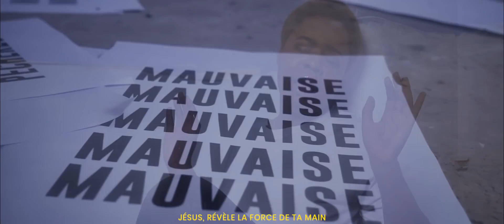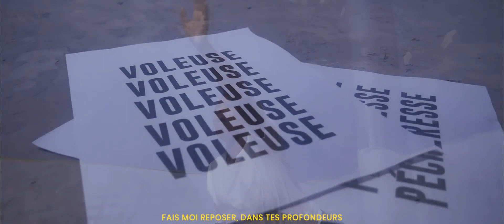JULIA NTUMBA : ZIPA NGAI + TR FRANÇAISE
Production exécutive: Mireille Kanyimbo et Julia Ntumba
Image et concept: raiween
Arrangements: Julia, Brian, Elisha, Michael
Un merci spécial à tous pour avoir rendu cela possible.
Bryan, Elisha, Richard, Lydia Caricia, Michael. Beaucoup de travail mais une belle famille chrétienne
POUR TOUT CONTRIBUTION :
NOS CONTACTS
ESPACE TÉMOIGNAGE
Témoignons les biens-faits du Seigneur dans nos vies.
Envoyez-nous votre témoignage via mail
L'adoration est l'expression la plus entière de la foi chrétienne.C'est une notion polyvalente qui prend en compte plusieurs réalités,et elle est un acte qui commence et finit quand on le veut, mais elle est une vie à vivre même après la mort.